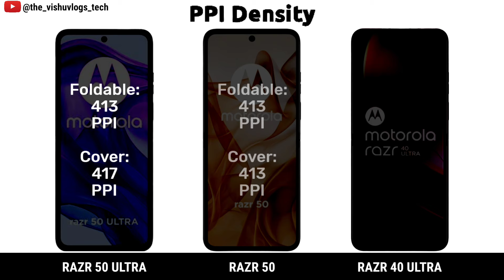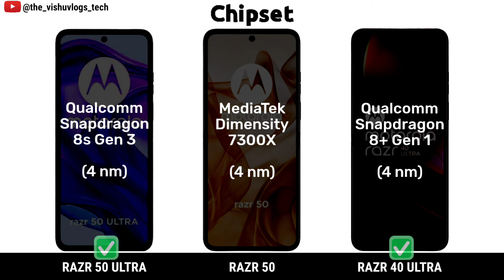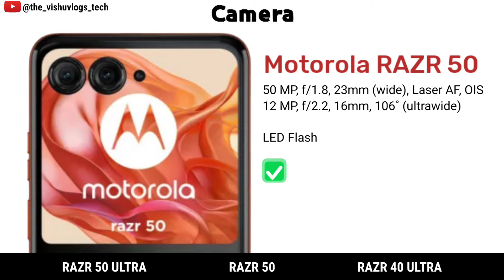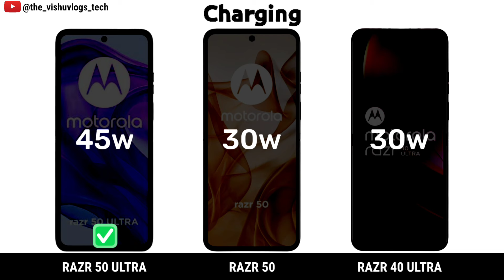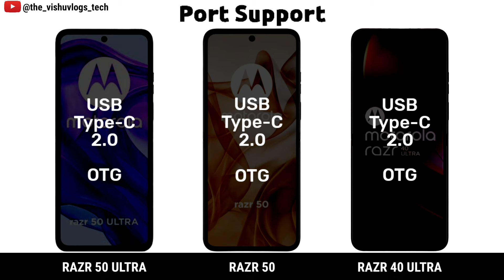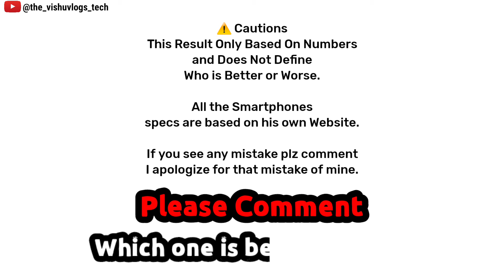Moto RAZR 50 Ultra vs Moto RAZR 50 vs Moto RAZR 40 Ultra || Price ⚡ Full Comparison 🔥 Full Review 🔥🔥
samsung flip 4
samsung flip
motorola phones
z flip
z fold 5
galaxy flip
galaxy fold
samsung galaxy z flip 5
samsung z fold
samsung galaxy flip
flip phones 2022
fold 4 samsung
galaxy flip phone
flip phones 2023
samsung folding phone
best mobile for girls
new flip phone
samsung flip z
samsung flip phone price
samsung galaxy flip 5
fold4
new samsung flip phone
foldable phone
samsung galaxy fold 3
samsung flip 4 price
samsung fold 4 price
samsung galaxy z flip3 5g
motorola flip phone
samsung flip phone 4
motorola cell phones
xiaomi mix fold 2
flip phones for sale
samsung foldable phone
samsung z fold 4 price
moto e32
android flip phone
oppo flip phone
samsung z flip 4 price
samsung galaxy z fold3
samsung galaxy flip phone
razr flip phone
google flip phone
samsung z fold 2
oppo flip
new motorola phone
google fold phone
samsung galaxy z flip 4 price
smart flip phone
iphone flip phone
samsung flip z 4
galaxy z flip for
z fold 4 price
motorola phones 2022
motorola moto g power
z flip 4 price